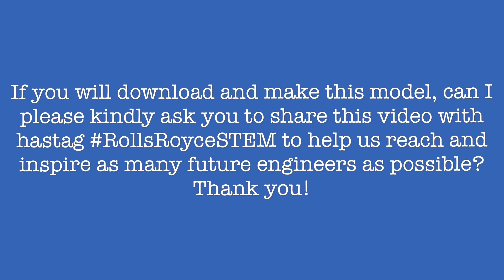Mini Jet Engine Model